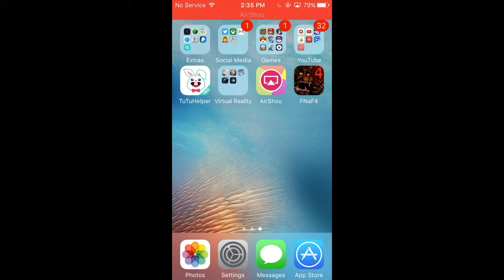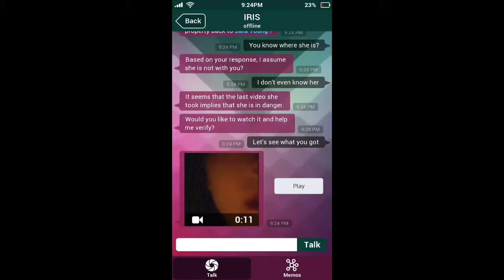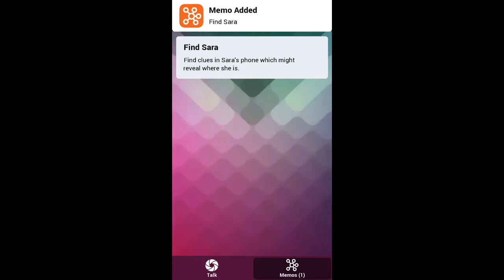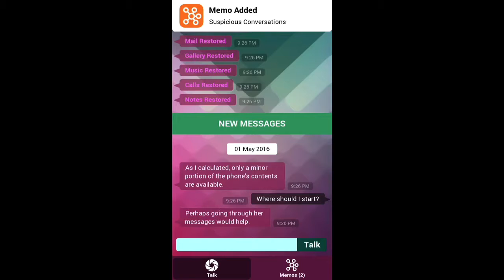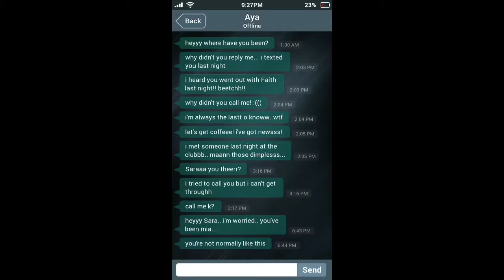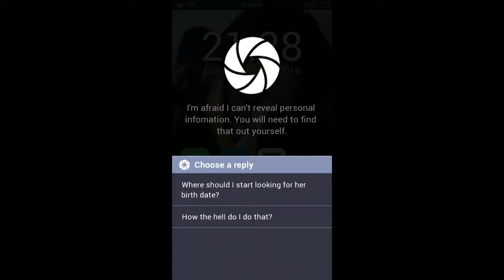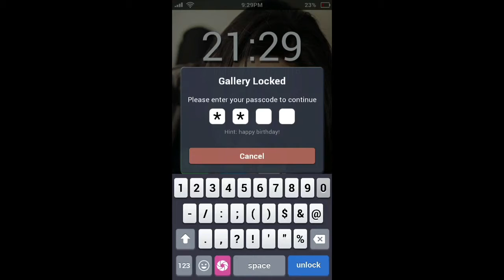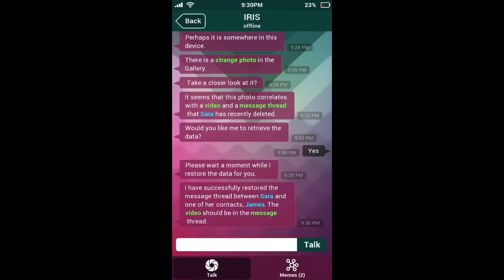S.I.M Pt. 1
Scary app incoming.